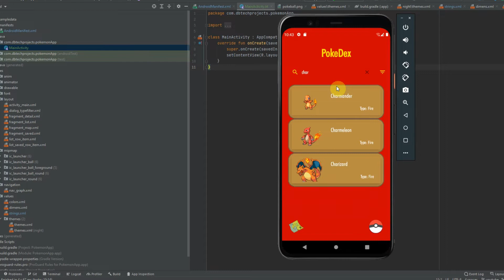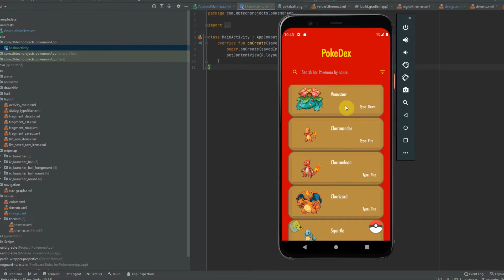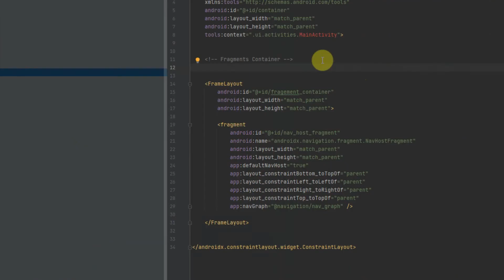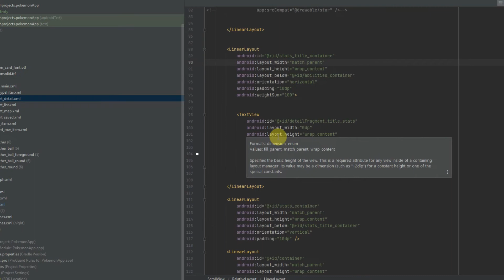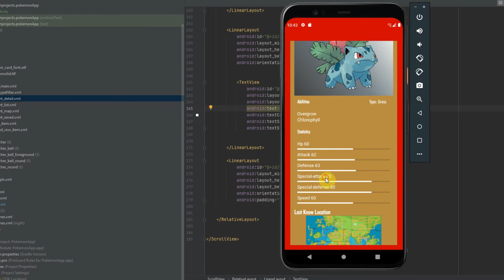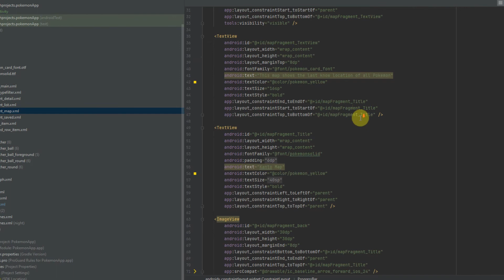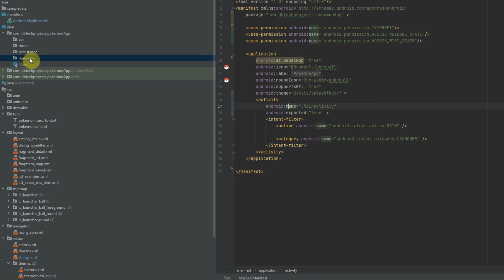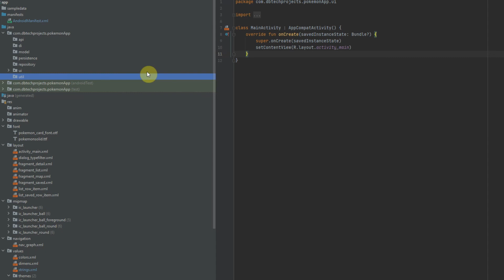Android development full course - Pokemon App Part 1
In this video, I will be introducing my new course where I will teach you how to build a full android app from start to finish that covers the following topics

MVVM, Single Activity, Fragments, Navigation, Coroutines, Image Loading, Dependency Injection, ViewModels, Constraint Layout